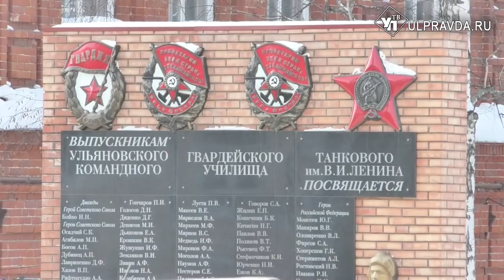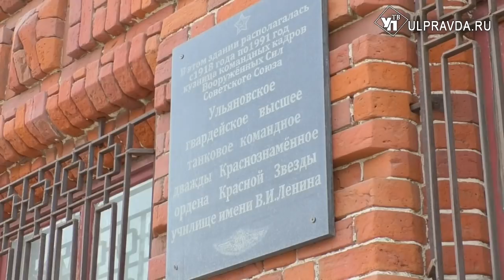Паразиты в легких? Ульяновские суворовцы проходят лечение, медики – выясняют диагноз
27 курсантов Ульяновского суворовского училища оказались на амбулаторном лечении  из-за загадочной инфекции. У всех обнаружена патология в легких.